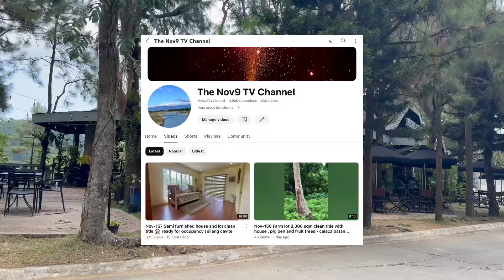Nov-353 Crosswinds tagaytay condominium unit fully furnished clean title | ready for occupancy